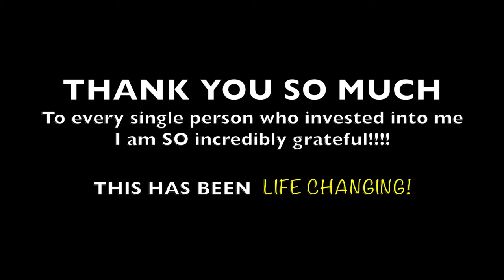My First Year at BSSM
This video is a compilation of videos from my first year of Bethel School of Supernatural Ministry and a glimpse into what life has been like for me here in Redding, California.

If you would like to sow into me attending 2nd year of Bethel School of Supernatural Ministry, I would be so thankful!!